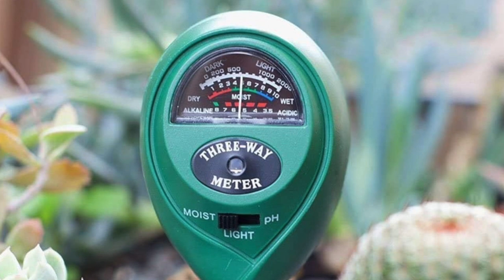TOP REASONS KUNG BAKIT NANINILAW ANG DAHON NG ATING MGA HALAMAN!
I hope you find this video helpful and interesting!

We are located at IBA GARDEN, Brgy. Iba Silang, Cavite (Near Duchess Royal Hotel and Resort)